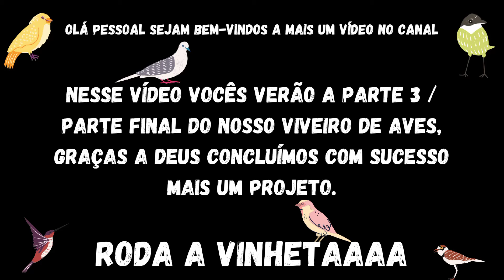VIVEIRO DE PÁSSAROS MUITO BARATO DE FAZER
viveiro concluído
saiu muito barato e ficou muito top
bem espaçoso🙌👊